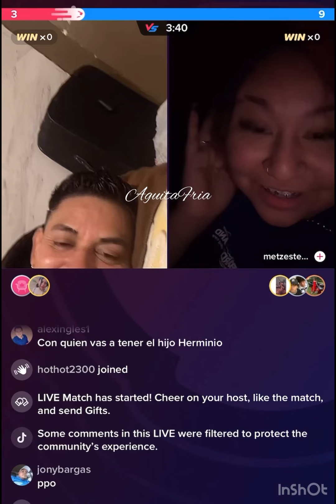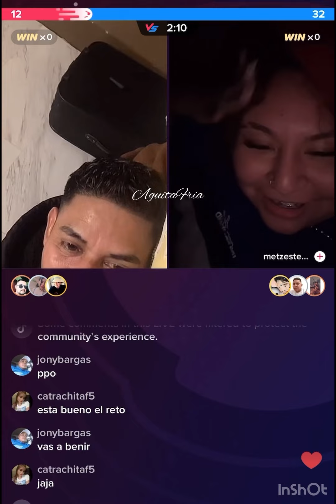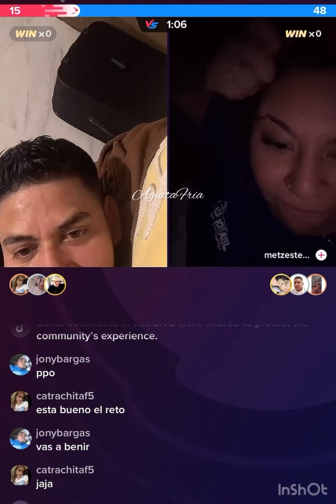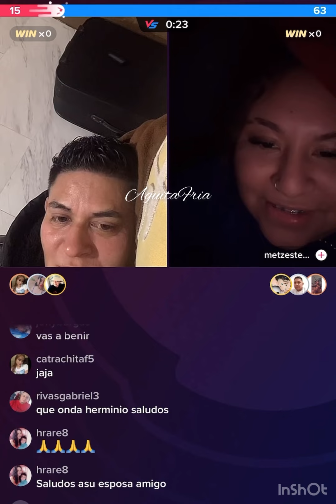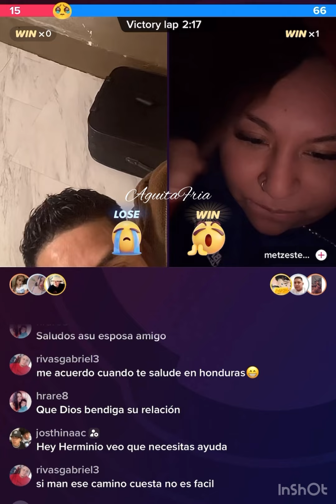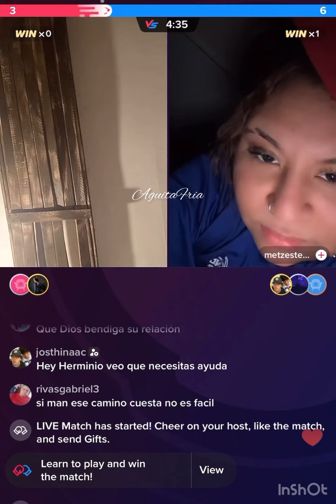Herminio Juárez presenta su nueva mujer // ya tengo mujer // tengo 2 amores mi mujer y mi hijo